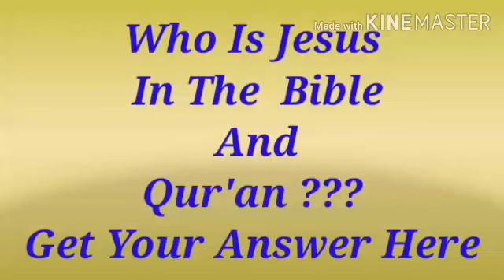Is Jesus The Son Of God ???/ Shekh Waliyullah Abdulhamid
The Lecturer Is Question And answer From    Bible And Qur'an